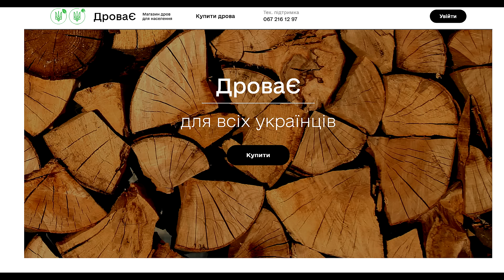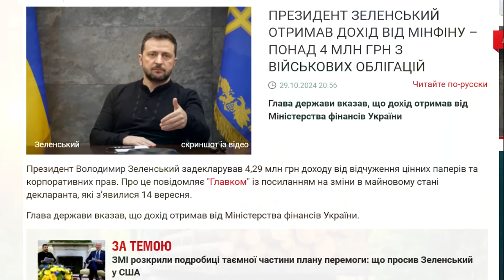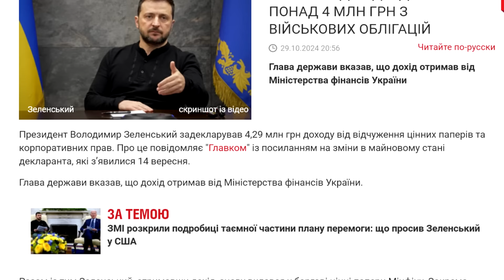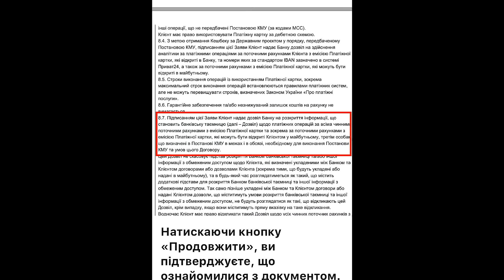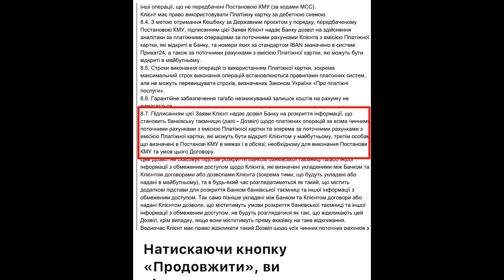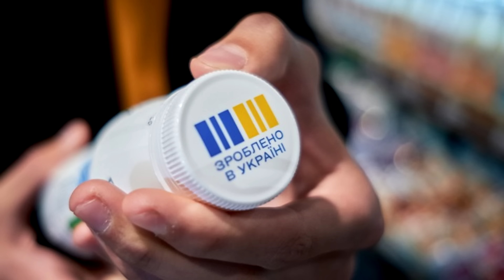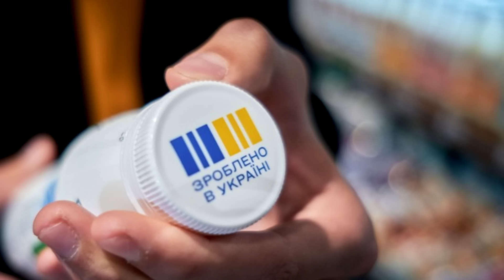Чи підпише Буратіно закон «Про три поліна»?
Кешбець підкрався непомітно. Наприкінці ролика пояснюю, що треба зробити.
1. Wayforpay, з будь-якої картки світу, в будь-якій валюті
3. Карта Діда в Приватбанку 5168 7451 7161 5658 отримувач Карпова Наталія
Слава Україні! Слава ЗСУ!